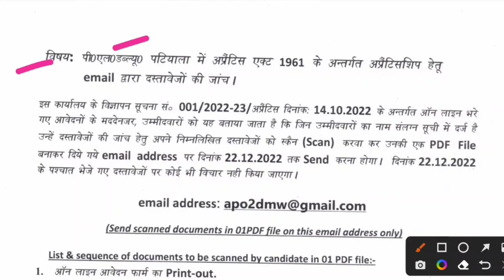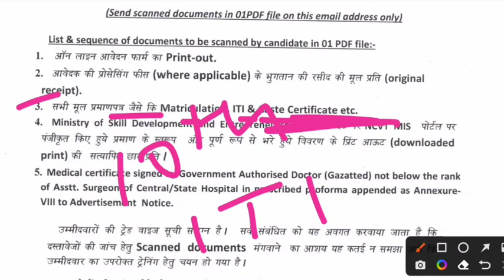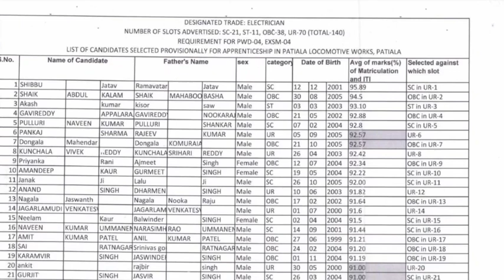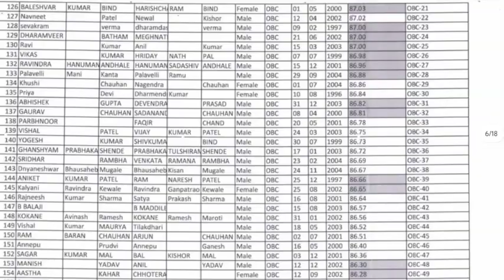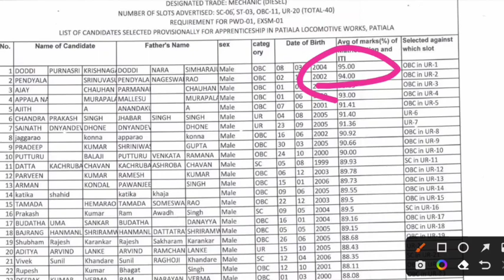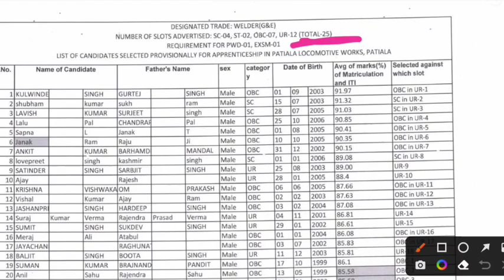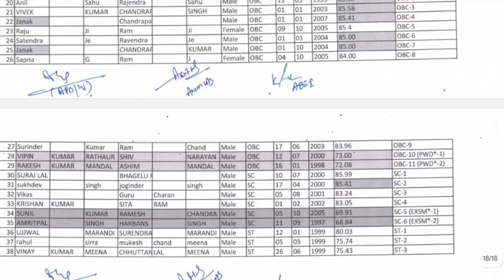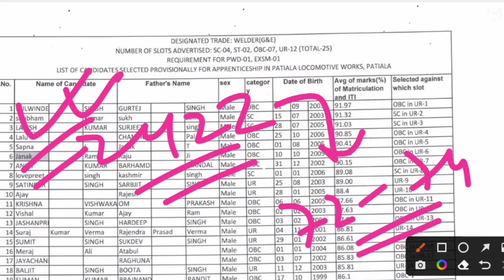PLW Railway Apprentice 2022 | DV Merit List, Cutoff देखिये,अंतिम मौका जल्दी करे, ITI Pass Apprentice